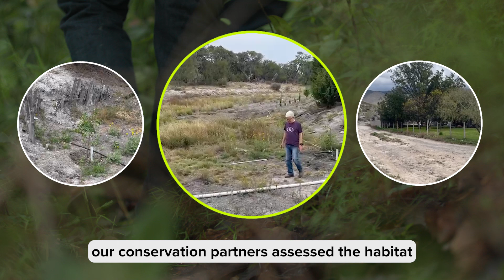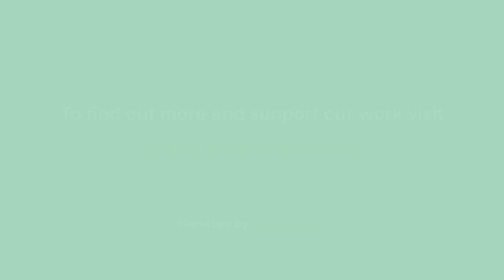Mexican Pupfish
The Potosi, La Palma and Charco Palma pupfish are Extinct in the Wild, meaning they only exist under human care in zoos or aquariums. These fish historically lived in wild springs in Nuevo Leon region, Mexico. In the early 1990s, the only springs where the pupfish lived dried up, as more groundwater was taken for farming, to feed a growing human population.

Today Conservation Zoos like Whipsnade Zoo are revitalising the Mexican pupfish populations, breeding fish under human care for potential responsible release into safe wild habitat in the future. ZSL with our partners has formed an Extinct in the Wild Alliance to drive the recovery of these most threatened species like these Mexican pupfish, halting human induced extinction. Many Extinct in the Wild species urgently need our help, we are working to give these species a life beyond extinction, Their survival is only in our hands, no species will be left behind.